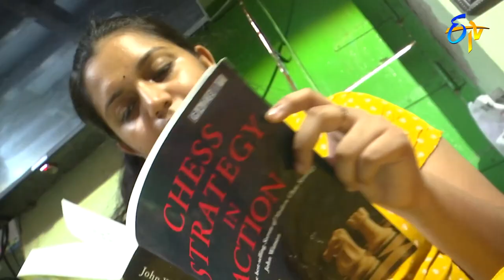Inspiring story of Mounika - A chess prodigy from Andhrapradesh | జయహో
Jayaho introduces us to Woman International Master Mounika Akshaya.A chess prodigy who shares her experience in becoming Woman International Master and training to become Woman International Master.